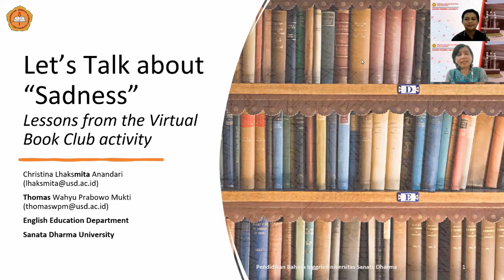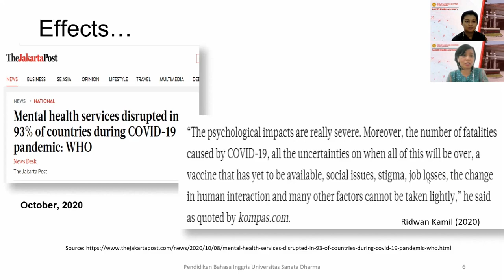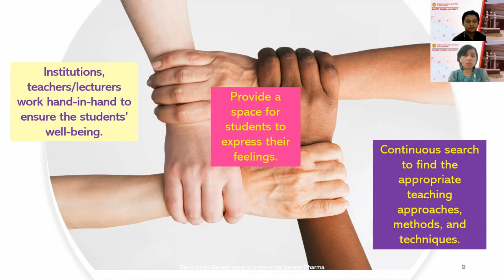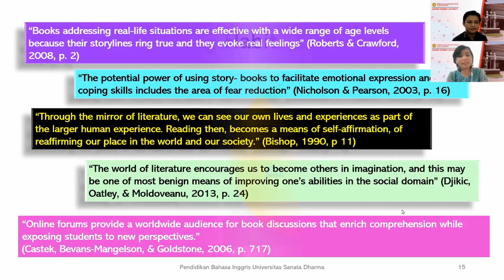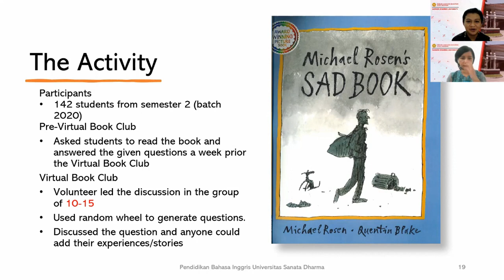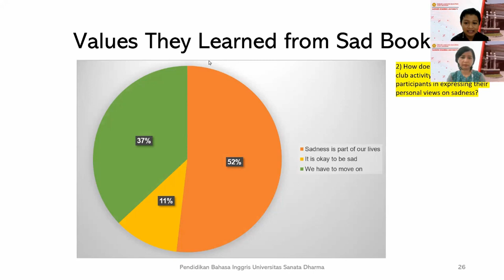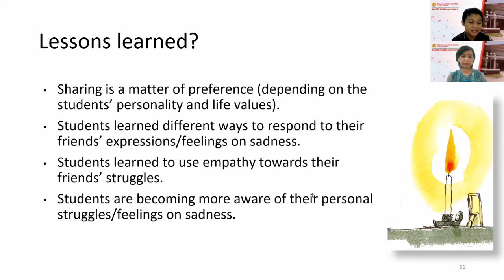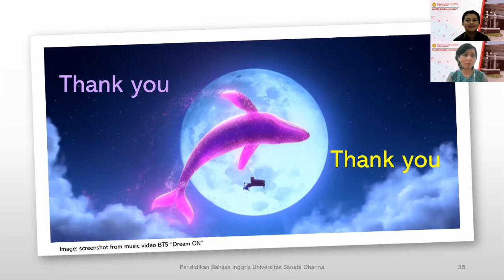Lhaksmita Anandari & Thomas Mukti: Lessons From the Virtual Book Club Activity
Q and A session at Extensive Reading Around the World
Saturday, August 14, 13:35-14:25 Asia/Tokyo
Virtual Book Club can be a means for readers to be engaged with the story through group discussions. Talking about the book with other readers can give them the opportunity to share their thoughts, feelings with the hope that they will perceive reading as a meaningful activity.

Lhaksmita Anandari
I'm an English lecturer at the English Education Department, Sanata Dharma University. I'm also the vice-chair of the Indonesian Extensive Reading Association (IERA). My research interests are literacy education, extensive reading, and language skills.

Thomas W.P. Mukti
I am a lecturer and I joined Indonesian Extensive Reading Association in 2016. I learned a lot about extensive and intensive reading and I try my best to apply my knowledge in my classes.